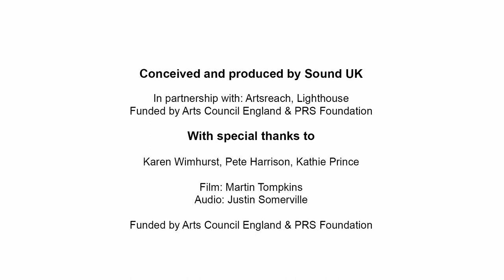A Song for Dorset: When Time Lost Its Edge by Karen Wimhurst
Performed by Palida Choir and members of VIVA!  Dorchester Women’s Choir, Dorset County Hospital Staff Choir, Students from Thomas Hardye School, Dorchester & BSO Voices

Piano - Teresa Barlow
Guitar - Pete Callard
Bass Guitar - Don Richardson
Percussion - Matt King

Conductor - Pete Harrison
Recorded on 28 July 2021 at Lighthouse, Poole

With special thanks to Karen Wimhurst, Pete Harrison, Kathie Prince and Ed Bersey.

Film - Martin Tompkins, Audio -  Justin Somerville

Kindly supported by Arts Council England and RVW Trust.

About A Song for Us:
A national music project marking this historic time, A Song for Us celebrates our communities and the power of music to bring us together.

Help create a music map of the country with Your Songs. Share a favourite song, or write your own, that holds special meaning at this time.

We’d love your feedback on A Song for Us.